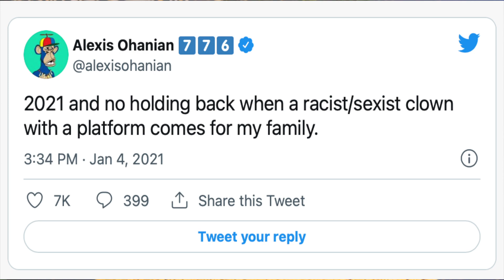FAVE BWWM COUPLE | ep. 2 | wmwbw love & wmwbw marriage | serena williams and alexis ohanian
Do you love seeing black women in healthy relationships? Do you like bwwm couples?

wmwbw love, divest, divestment, wmwbw couple, bwwm, black women